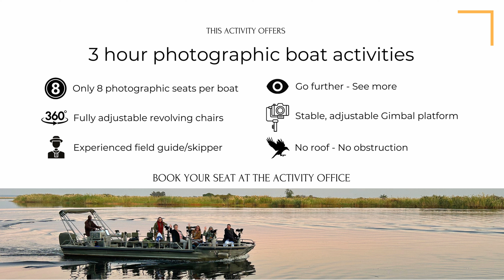Chobe Safari Lodge | CNP Safaris Photographic Boat Activity on the Chobe River in Botswana.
Book your seat on the 3-hour photographic boat activity at Chobe Safari Lodge Activity Centre.